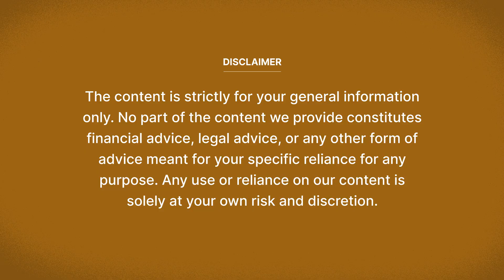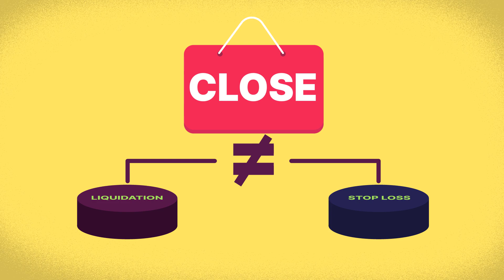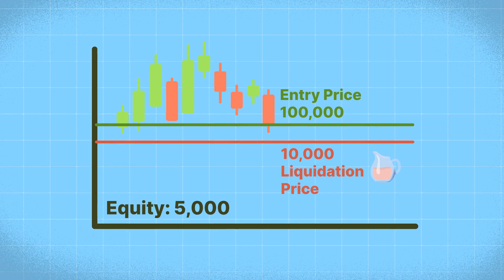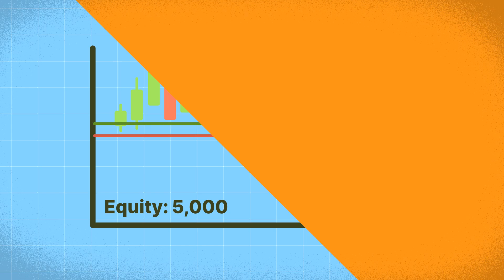What Does It Mean To Get LIQUIDATED In Bitcoin?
Liquidations are a common risk in leveraged crypto trading. This video explains what liquidations are and how they differ from stop-losses, how they happen, and how you can avoid them in volatile markets.

Read 📖
What Are Take-Profit and Stop-Loss Levels?

Timestamps:
00:00 Intro
00:29 Leveraged Trading
00:59 Liquidation ≠ Stop-Loss
02:33 Stop-Loss VS Liquidation
04:03 Outro